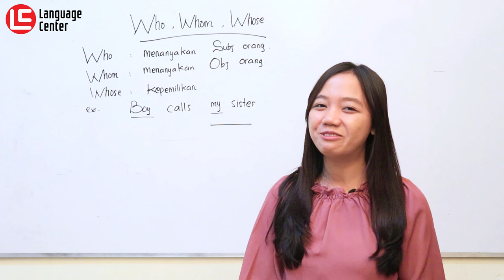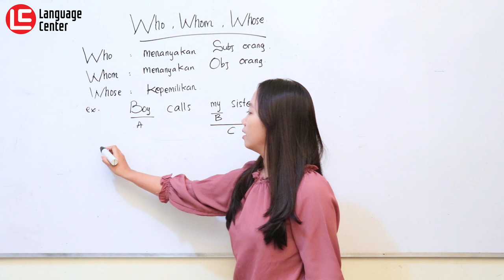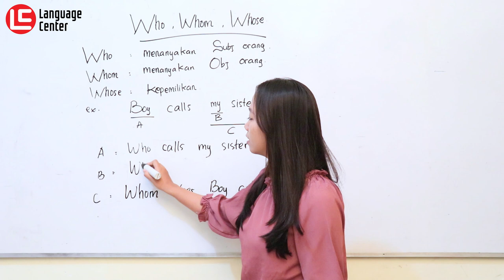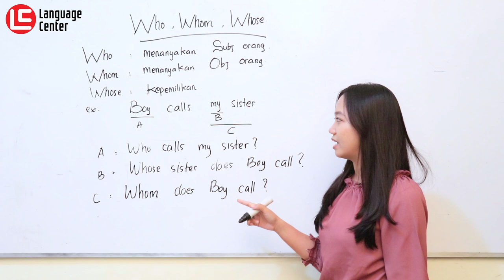Perbedaan Penggunaan Who, Whom, Dan Whose Dalam Bahasa Inggris - Kampung inggris LC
Hai LCers..!!
Mungkin Sebagian dari kamu masih ada yang bingung kapan kita harus menggunakan Who, Whom, Dan Whose ??
Kalau kalian masih bingung mungkin video ini bisa membantu mu memahaminya dengan sangat mudah..!!
yuk langsung aja tonton videonya..!!
INFO PENTING !!
YUK DAFTAR SEKARANG JUGA SEBELUM KEHABISAN KUOTA..!!